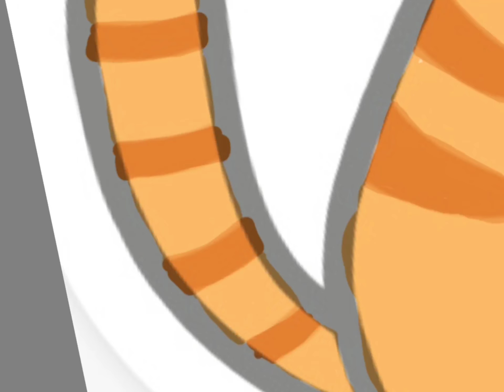Cute Ginger Cat Drawing